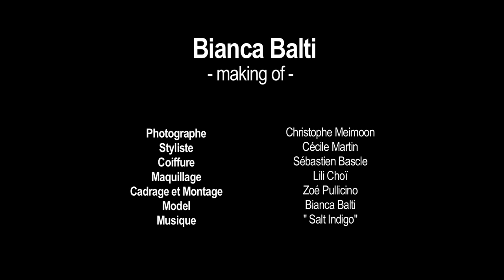Making of : Bianca Balti, initiales B.B. - Madame Figaro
Making of  de la série mode Bianca Balti, par le photographe Christophe Meimoon.